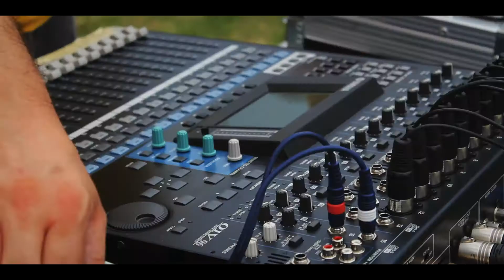Sotto a chi tocca! La Notte degli Oscar | Backstage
Il regista James Dawson è stato presente all'evento "Sotto a chi tocca! La Notte degli Oscar" in qualità di documentarista, patrocinante e creatore delle voci fuori campo. Qui il backstage.